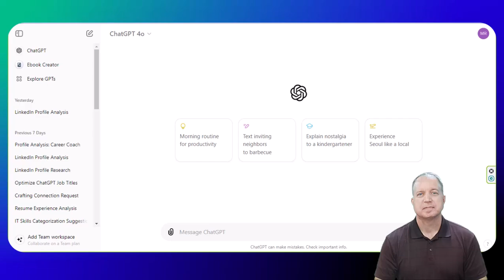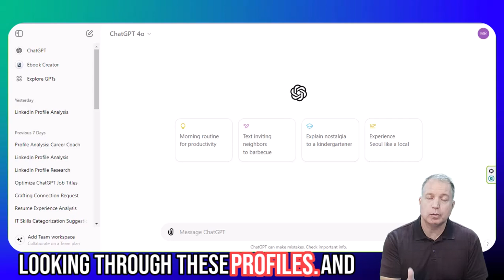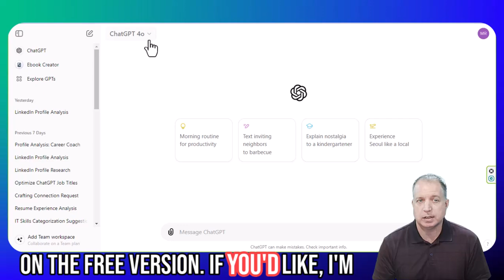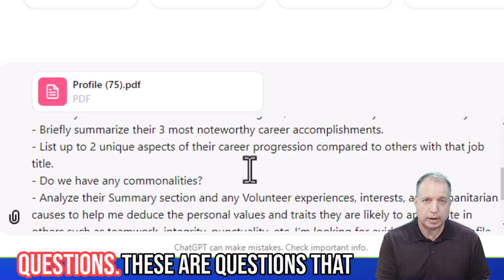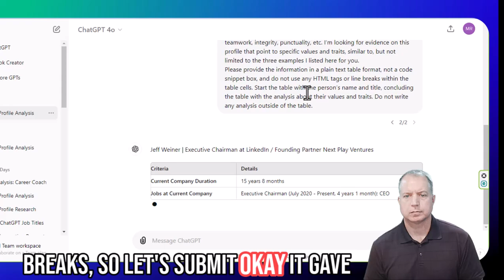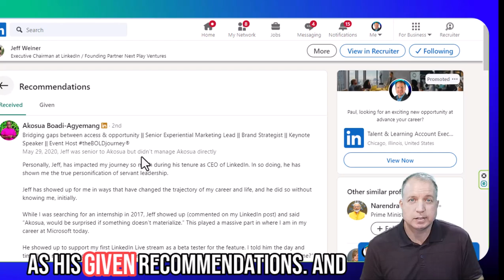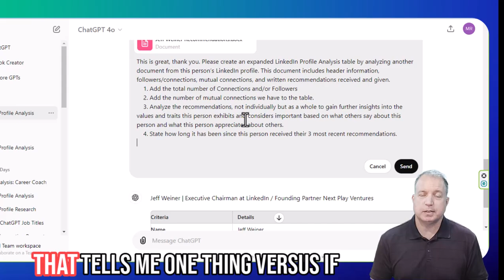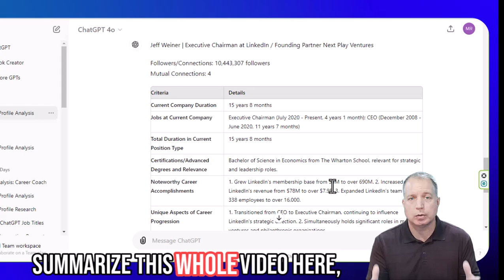LinkedIn Profile Analysis with ChatGPT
What do you look for when you review the LinkedIn profile of a hiring manager or a candidate before an interview, or before you meet someone from your professional network? Do you just look for basic information, or are you giving yourself a strategic advantage by finding key elements that give you clues about the person's core values and traits?

If you ARE finding those core elements, how long does it take to find and interpret them? What if you could use ChatGPT to find them and interpret them for you?? What would you use the extra time for? Would you use that time to think about how to employ that information, or would you rather have spent that time trying to figure out what information to look for?

In this video, you will learn to instruct ChatGPT to find the information, analyze it, and report it to you in a concise table format that is easy to read, understand, and put to use.

00:00 Introduction
00:59 Get more than basics
02:56 Free GPT Crash Course Link
03:53 Role & Expertise
04:34 Basic analytics data
05:35 Deeper unique analytics
06:09 Data to craft better questions
06:36 Finding Commonalities
07:14 Get personal insights
09:14 Expanding the prompt
10:32 The 2nd Document
11:25 4 instructions
12:15 Analyze Recruiter Profiles
12:51 Finish the prompt

If you are an IT executive or IT leader who is based in the United States and looking for a plan to get into a better job, hire Paul as your coach! Check his availability here:

About the speaker:
Paul Cameron is the President of Speed Up My Search, Inc., a Technology Recruiting firm and Job Change Management Service in Wheaton, IL. He is also the author of the audio training program "Turning Interviews into Offers", has been recognized many times as a top producing IT Recruiter by his state association, hosted the talk radio show "Job Talk" for 8 years in Chicago, IL, and is a nationally recognized job search industry expert in numerous newspapers, magazines, and books.